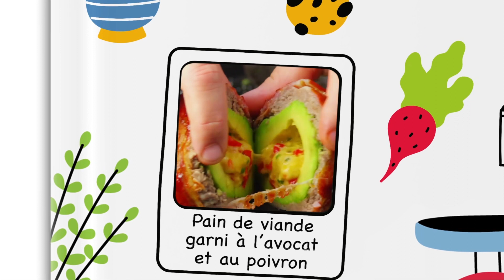Cachez 3 ingrédients dans la viande hachée et faites exploser cette bombe en la coupant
💚 Retrouvez nos 100 meilleures recettes dans notre livre

Bombe de viande hachée avec camembert, poivrons pointus et lard
Imaginez que vous coupez une boulette de viande ordinaire et que vous découvrez à l'intérieur un cœur au fromage fondu, au lard et au poivron. Et maintenant, imaginez que cette boulette de viande farcie soit tout simplement énorme… ça y'est, vous avez l'eau à la bouche ? Aujourd'hui, nous allons vous montrer comment fabriquer une énorme boulette de viande hachée. Il suffit d'une bonne portion de viande hachée, de camembert, de piments, de lard et d'une touche de sauce barbecue et le tour est joué.

Sur le plan de travail (pour 10–12 portions) :

300 g piments verts (pimientos de Padrón)
2 c. à s. d'huile d'olive
Sel et poivre
2 brins de romarin
375 g de tranches de lard
3 c. à s. de sirop d'érable
1 c. à s. d'épices pour BBQ
2 camemberts de 180 g chacun
100 g de mozzarella râpée

Pour la viande hachée :

2 kg de viande de bœuf hachée
1 oignon coupé en dés
50 g de jalapeños coupés en dés
3 gousses d'ail finement hachées
1 c. à s. de persil finement haché
2 c. à s. de sauce BBQ
2 c. à c. de sel
2 c. à c. de poivre
30 ml d'huile d'olive

Aux fourneaux !

1. Faites revenir les piments et le romarin dans l'huile et assaisonnez-les avec du sel et du poivre. Faites frire le lard des deux côtés et assaisonnez-le avec du sirop d'érable et des épices pour BBQ.

2. Mélangez tous les ingrédients pour la viande hachée. Recouvrez un bol de film alimentaire et étalez-y environ deux tiers de la viande hachée.

3. Placez les deux tiers des tranches de lard dans le bol.

4. Retirez la tige de chaque piment et placez les poivrons sur les tranches de lard.

5. Placez les deux camemberts l'un sur l'autre par-dessus les piments verts.

6. Répartissez les tranches de lard restantes sur les camemberts.

7. Refermez le tout avec le reste de la viande hachée.

8. Retournez la boule de viande sur un plateau graissé ou recouvert de papier sulfurisé et retirez soigneusement le bol et le film alimentaire.

9. Versez la sauce barbecue sur l'extérieur de la viande hachée et faites cuire le tout à couvert pendant environ 45 minutes sur le gril à feu moyen. Saupoudrez ensuite de mozzarella et faites cuire à nouveau à couvert pendant environ 15 minutes jusqu'à ce que le fromage ait fondu.

Conseil : nous avons préparé cette bombe de viande hachée sur le grill, mais vous pouvez aussi la faire cuire pendant environ 90 minutes au four à 160 °C.

Bon Ap' !

Vidéo bonus : chou-fleur sur son lit de viande et garniture au Babybel